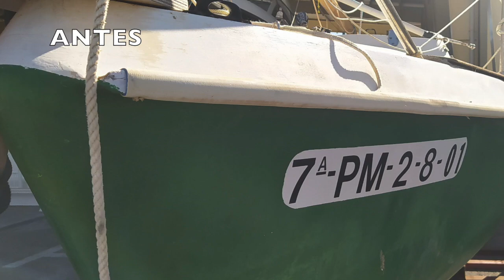19 de junio de 2024